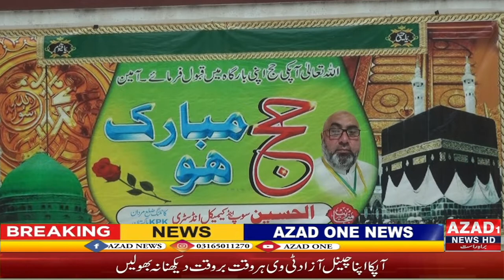Congratulations to the al-hussein soup and chemical industry